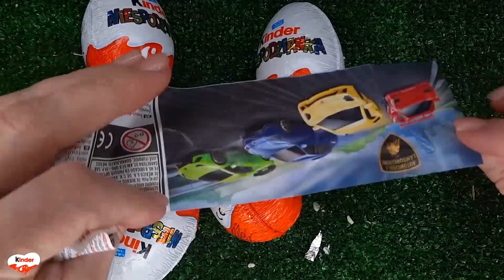NEW!!! 300 Yummy Kinder Joy Surprise Egg Toys Opening A Lot Of Kinder Joy Chocolate ASMR #328